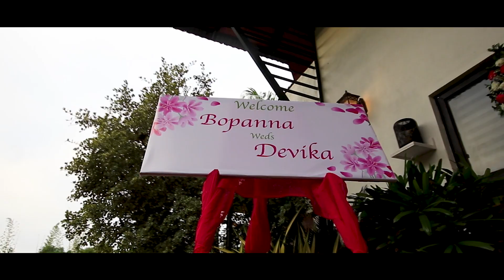Bopanna and Devika | Wedding Highlight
A Kodava wedding